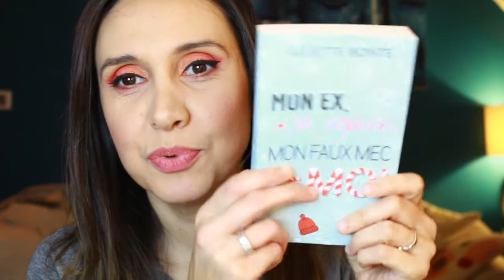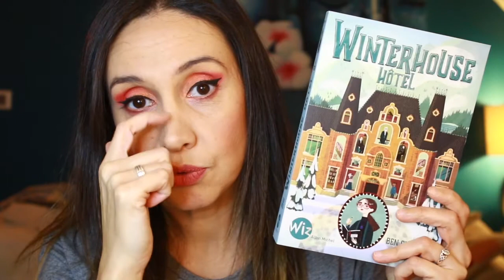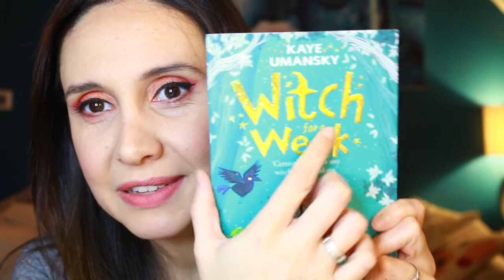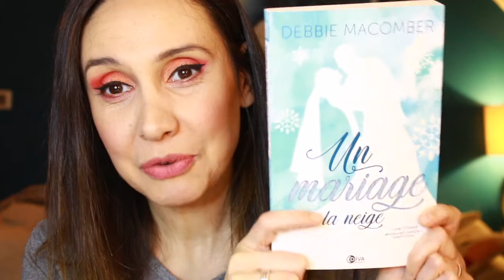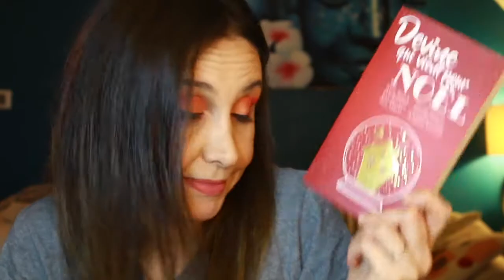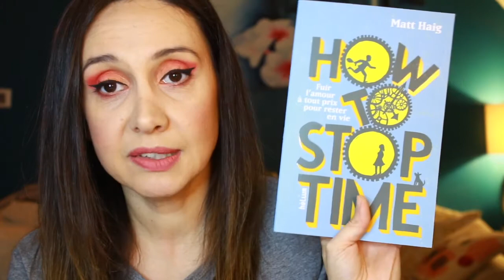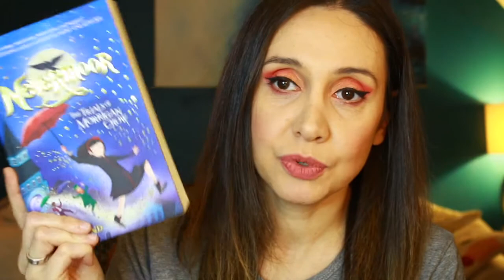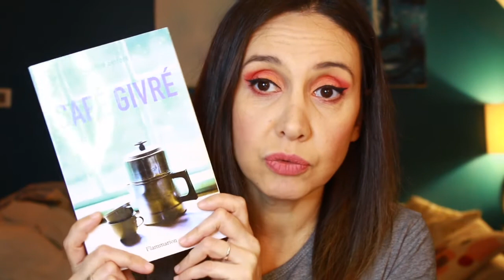Cold Winter Challenge 2020